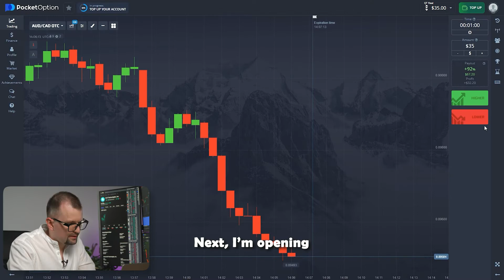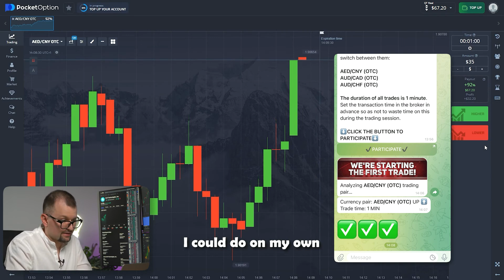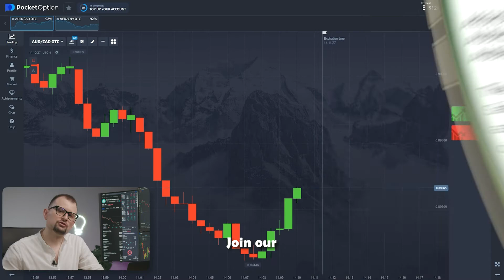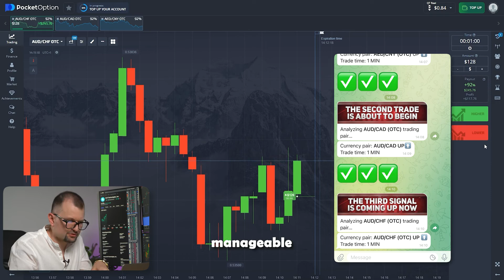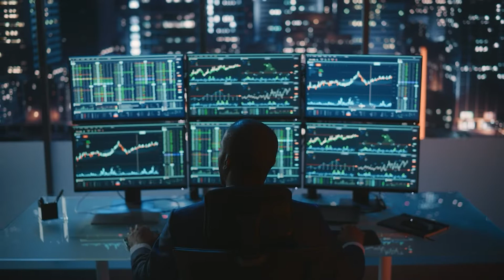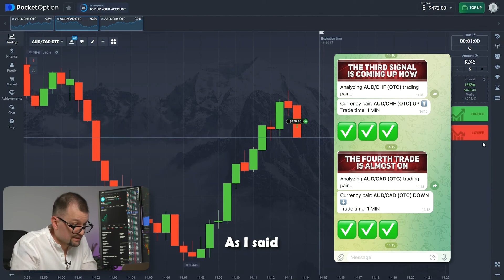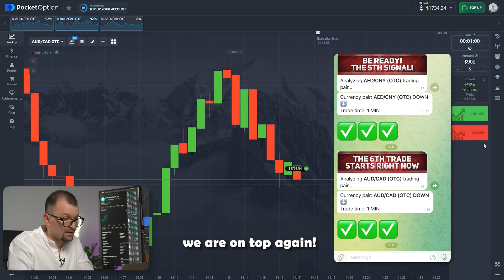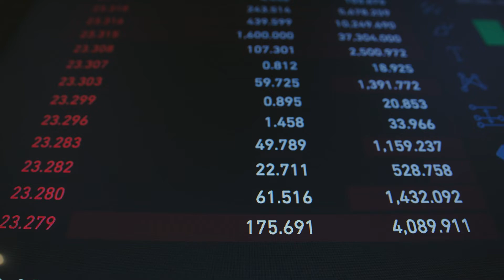How to use my AI bot? Showing! With results!